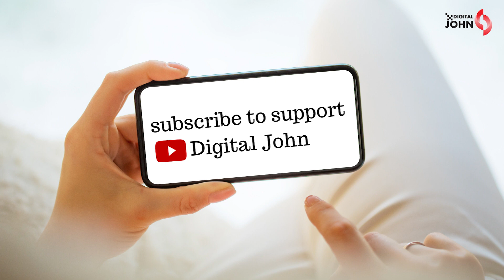Email Marketing Metrics Explained in Telugu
Learn the email marketing metrics in Telugu language.
Email Marketing Metrics are
1. Open Rate
2. Click Rate
3. Bounce Rate
4. Conversion Rate
5. Watch the video for other metrics